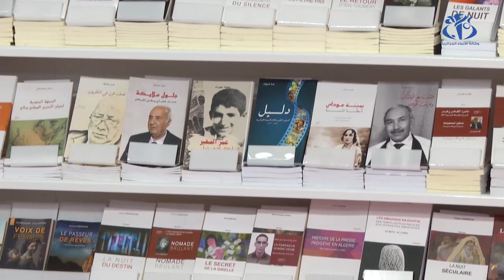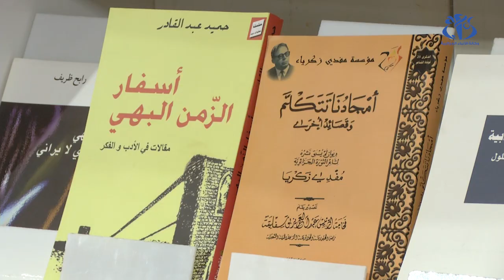سيلا 2019 يفتح أبوابه لاكتشاف إبداعات الكتاب الشباب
الجزائر (وأج)- يعود الصالون الدولي للكتاب لهذا العام في طبعته الـ 24 ليفتح أبوابه أمام الزوار لاكتشاف إبداعات الكتاب الشباب وإسهاماتهم الأدبية.